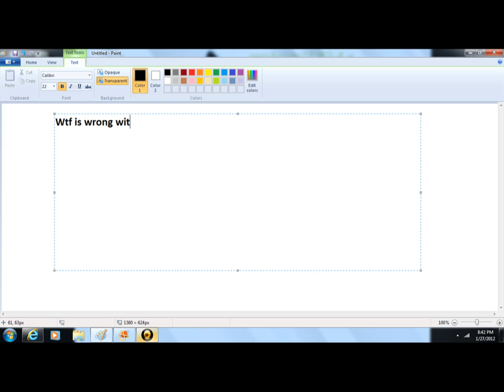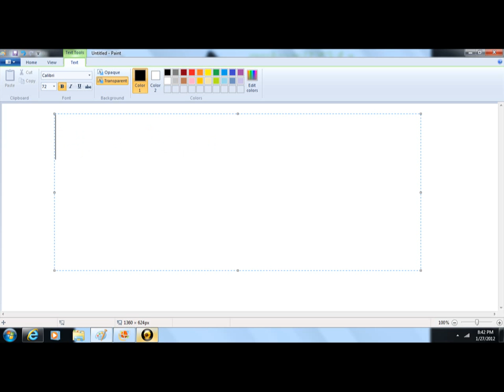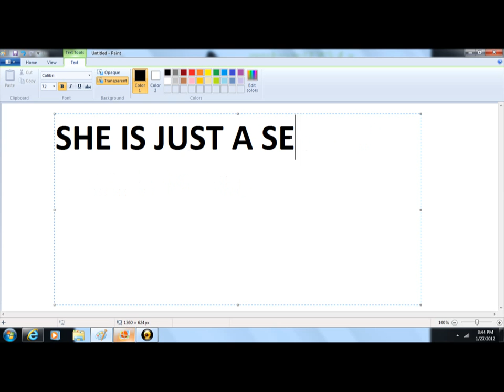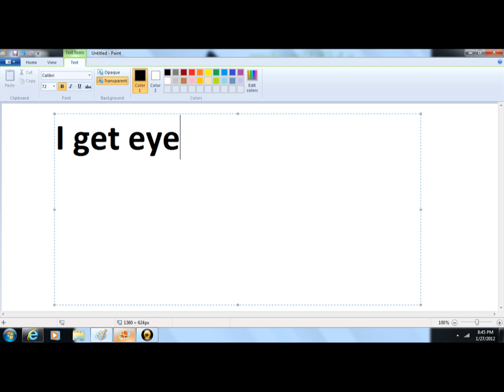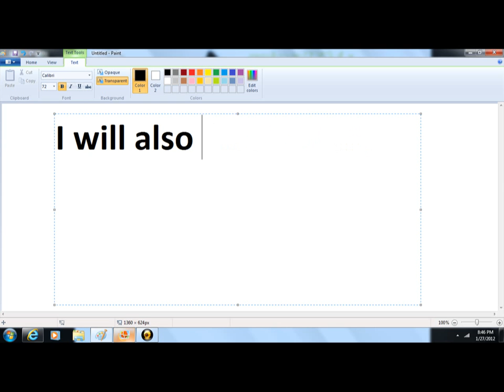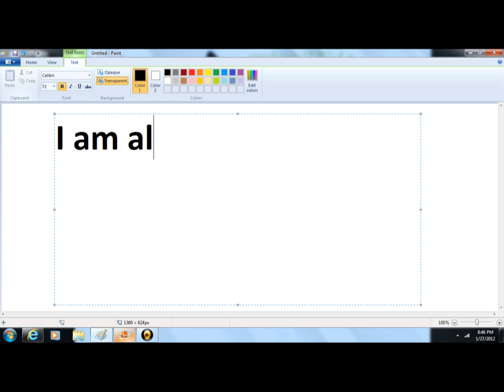Some stuff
Yep. Srry about this. I really suck.